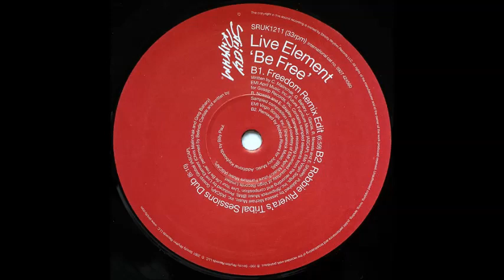Live Element - Be Free (Robbie Rivera's Freedom Vocal Mix) (2001)